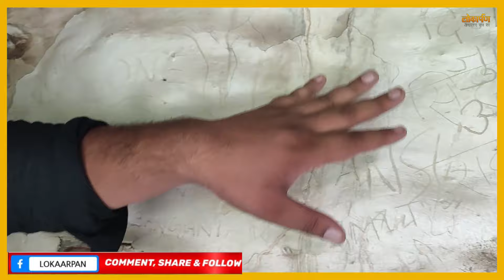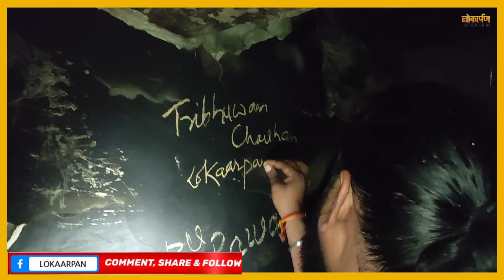हजार साल पहले चौथी मंजिल पर लकड़ी के शौचालय का क्या था राज